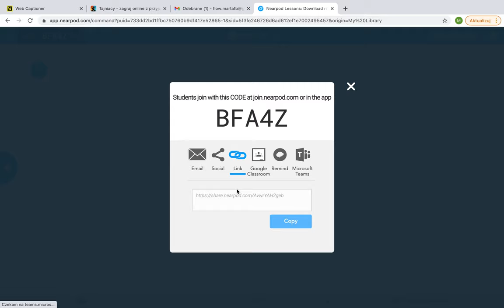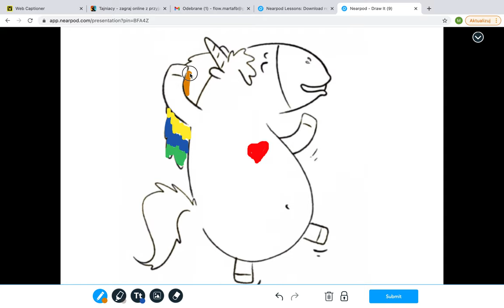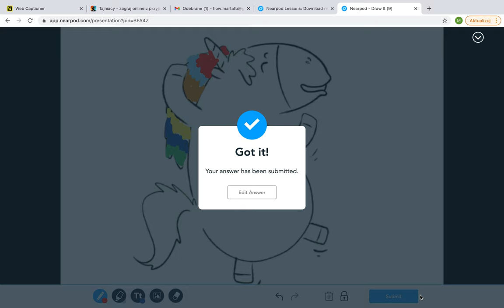Draw It i kłódka - Nearpod, czyli edukacyjne kombo krok po kroku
Krótki tutorial, przedstawiący funkcję kłódki znajdującej się w  aktywności Draw It